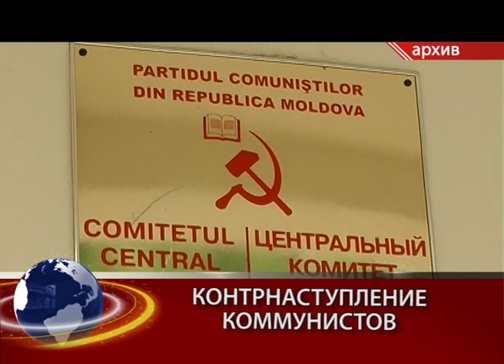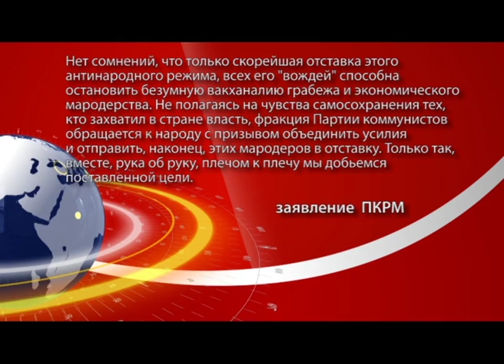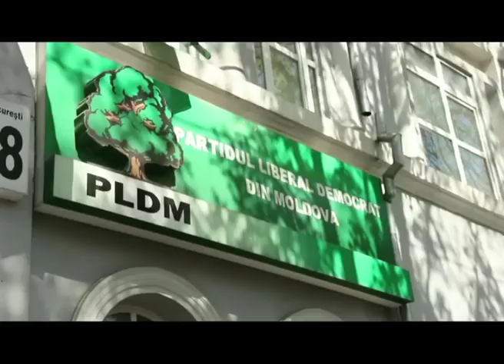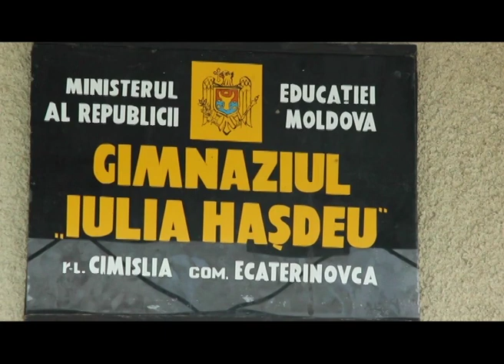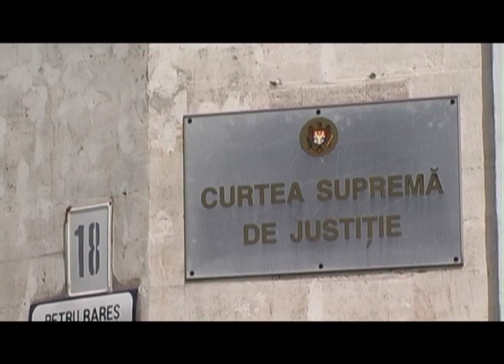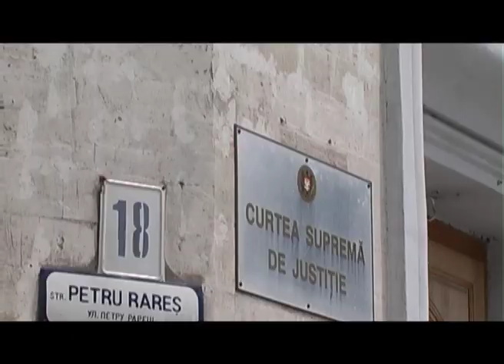VIPUSK 11 09 RUS